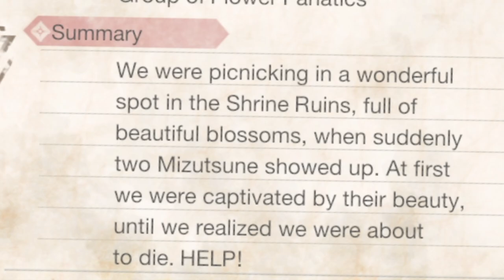2 NEW BRUTAL EVENT QUESTS - New INSANE Dual Threat & Big Small Hunt - Monster Hunter Rise Sunbreak!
Furious and Scorned are here to offer a TRUE hunting test! Enjoy!

Monster Hunter Rise Sunbreak is here with incredible Monster Hunter Rise Sunbreak gameplay so lets talk Monster Hunter Rise Sunbreak new trailer with Monster Hunter Rise Sunbreak new monster and Monster Hunter Rise Sunbreak new map the Citadel and Monster Hunter Rise Sunbreak title update Risen Crimson Glow Valstrax Velkhana Forlorn Arena Sunbreak patch update balance Sunbreak Anomaly quests afflicted monsters A8 A*8 Sunbreak new afflicted quests Sunbreak new armor set Sunbreak new Dual Threat Event Quest Sunbreak Frontier Dusk Armor Set Sunbreak Title Update 4 Furious Rajang Scorned Magnamalo Mizutsune Armor Set!